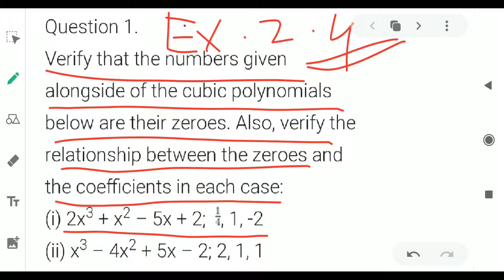Class:10th ( Maths) Exercise:2.4 Question 1